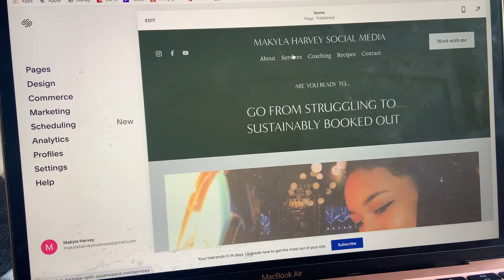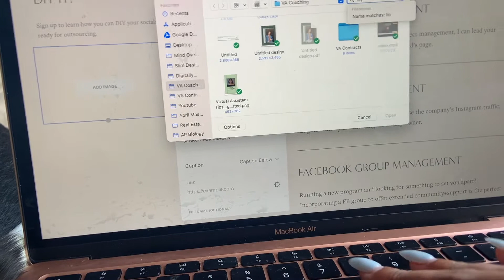GETTING MY NOSE PIERCED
I decided to get my nose pierced since things are finally opening back up and I'm fully vaccinated :)